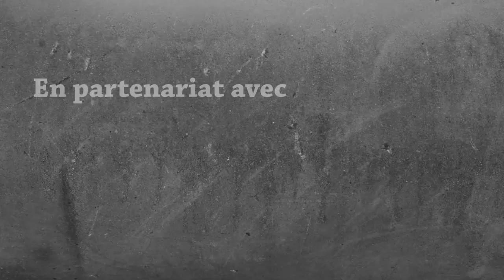Let's Play Survie Minecraft FR 2019 | #08 - 🌎 WORLD TOUR 🌎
Nouvel épisode de cette folle aventure, dans lequel je vous fais un petit World Tour !